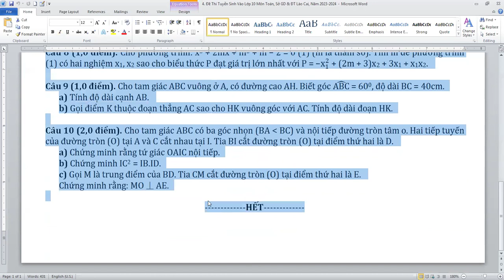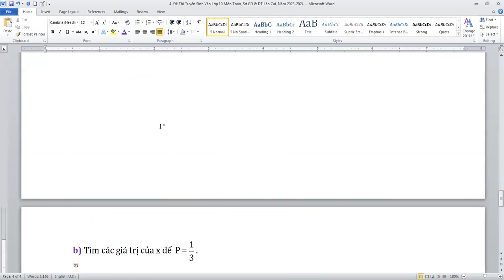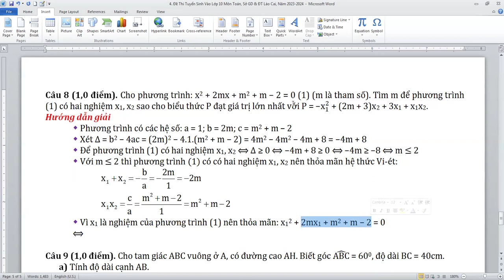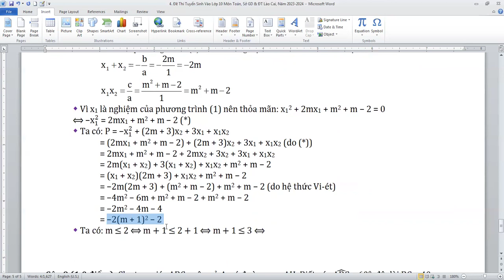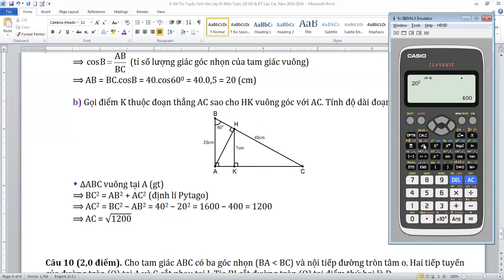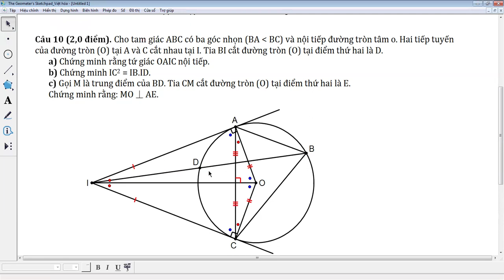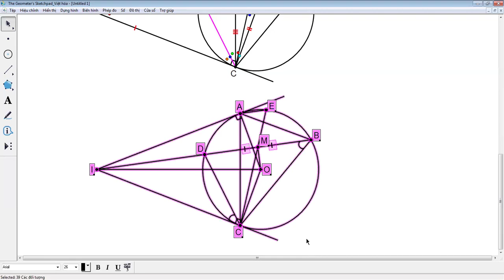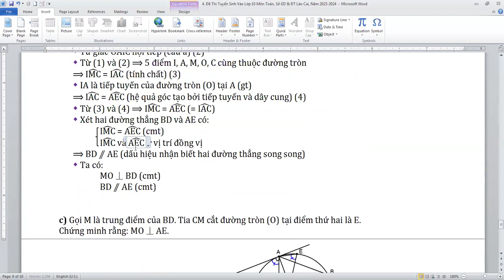Đề Thi Tuyển Sinh Vào Lớp 10 Môn Toán, Sở GD & ĐT Lào Cai, Năm 2023-2024